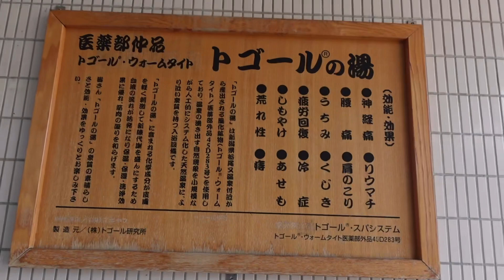クロちゃん大暴走！北欧さんでむちむちして来ました！【北欧】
04/10までイベント開催中！
アプリをDLして北欧さんへ遊びに行ってね♡︎

●777TOWN.net(スリーセブンタウンドットネット)

●777TOWN mobile(スリーセブンタウンモバイル)

※特別な許可を得て撮影をしています